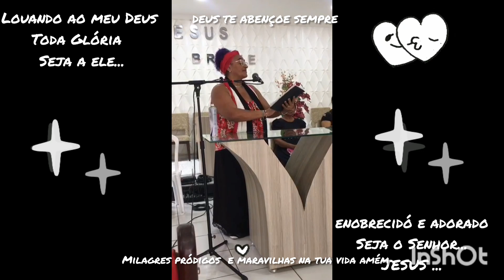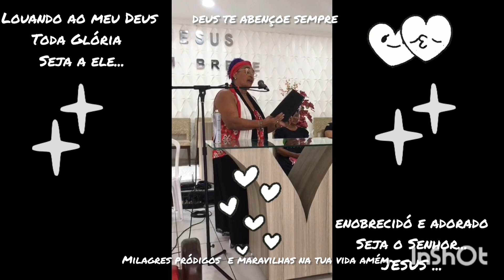LOUVANDO E GLORIFICANDO AO MEU DEUS...OBRIGADA MEU PAI.